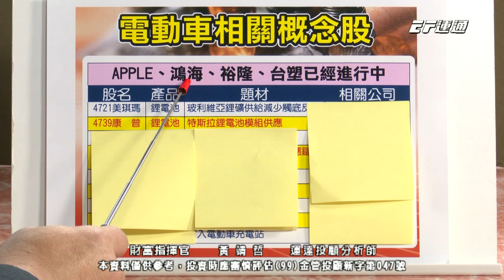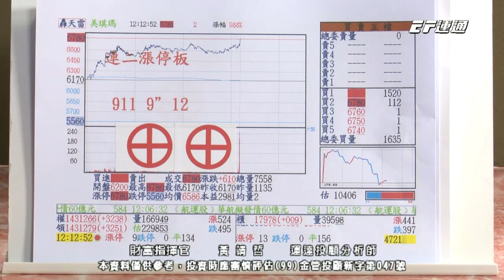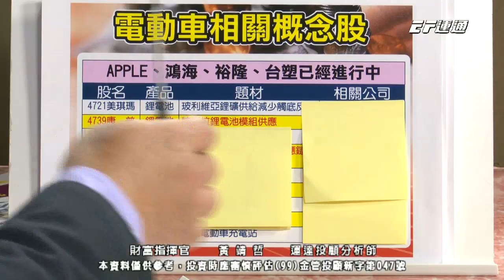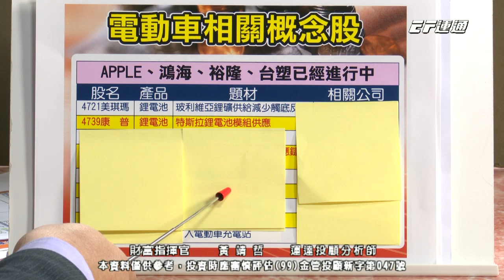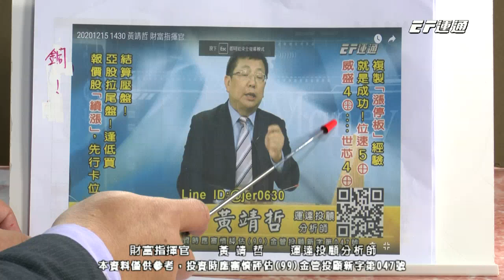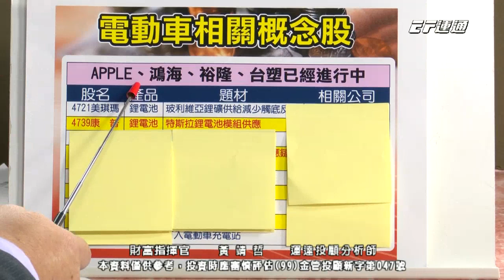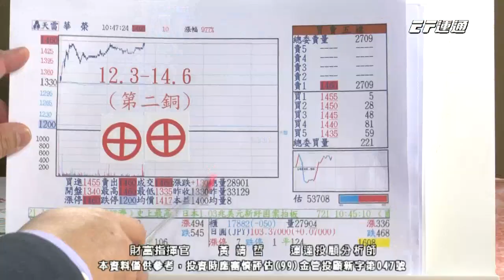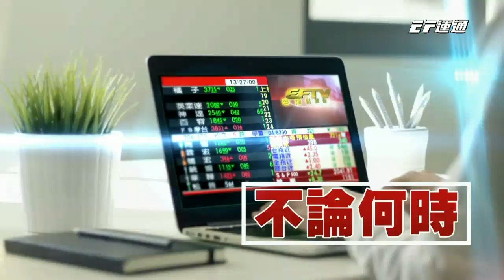20201225 1430 黃靖哲 財富指揮官